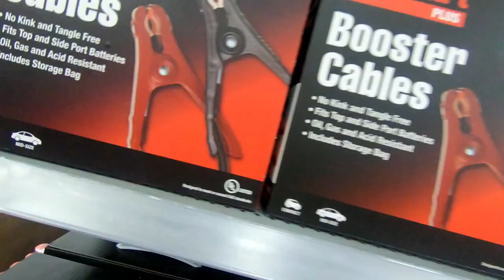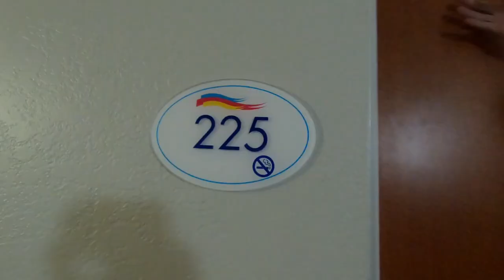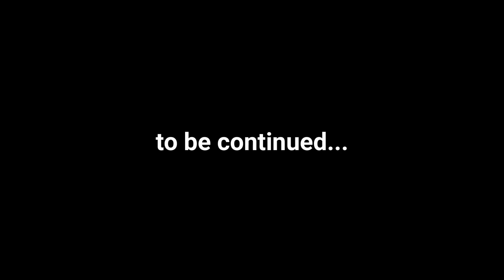That One Time Our Hotel had Bed Bugs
(Missouri Trip Part 1)